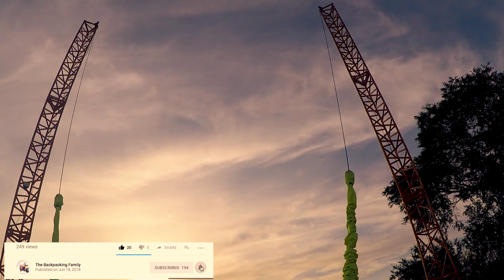Almaty City Human Catapult | THIS WAS TOO SCARY!!!! (I Can't believe you can do this in Kazakhstan!)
Almaty City Kazakhstan has some crazy cool things you can do!! This has to be one of Scariest and least dignified things you can do in Almaty city. Many people flock to Kok Tobe to enjoy the peaceful atmosphere and watch the sunset over the city with a beautiful mountain backdrop. What better place for a terrifying human catapult?!

This ridiculous funny youtube video was filmed at Kok Tobe in Almaty. It is the perfect activity to turn your stomach inside out and give you an adrenaline rush. Genuinely the most terrifying thing we did in Almaty... and that is saying something given that we also braved the Kazakh roads!

Getting to Kok Tobe

Kok tobe is a lovely hill on the edge of Almaty city - a great spot for watching sunset. You can take a cable car to the top of Kok Tobe from the station at the junction of Abai-Dostyk.

You can take local buses, use gypsie cab (any car can act as a cab) - just stand at the end of the road and flag a car - agree a price before you jump in. It should cost around 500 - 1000 tenge (£1-2) depending on the distance around the city. Top tip: The clearest way to say where you want to go is to ask for the nearest intersection (e.g. Abai-Dostyk) and learn some russian numbers to get better prices. There are also registered taxis that may charge a little more.

If you are planning to spend some time in Almaty / central Asia check out 2GIS - this is an AMAZING free app with loads of travel info including maps transport routes around cities.